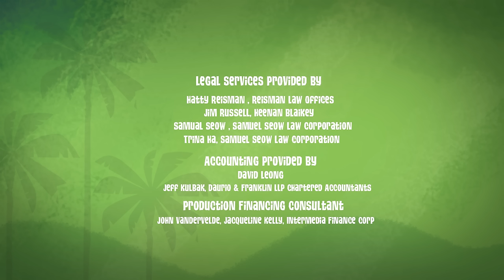George of the Jungle Season 2 The Insider | Clockwork George